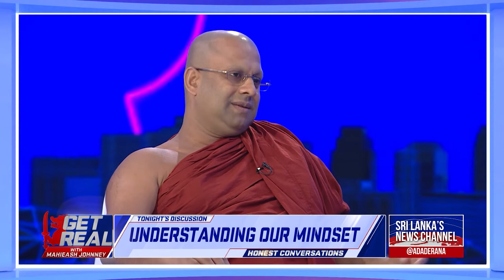Short Takes - GET REAL with Mahieash Johnney | Episode - 132 | Changing Mindset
Ven. Prof. Medagoda Abhayatissa suggests that Sri Lankans should work together to rebuild a patriotic mindset.